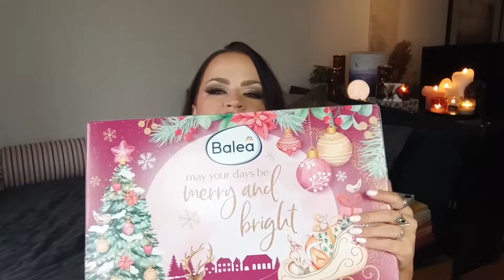SO GÜNSTIG 😱 ABER auch GUT?! BALEA Adventskalender UNBOXING | Kontrajunkie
MAKEUP NEWS: Die brandneuen NATASHA DENONA Paletten sind endlich bei LOOKFANTASTIC erhätllich! Und das beste? Mit meinem Code KONTRAJUN bekommt ihr sie für den NIEDRIGSTEN Preis, den es aktuell auf diese Paletten gibt! Die Links sind Tracking Links und deswegen mit * gekennzeichnet.